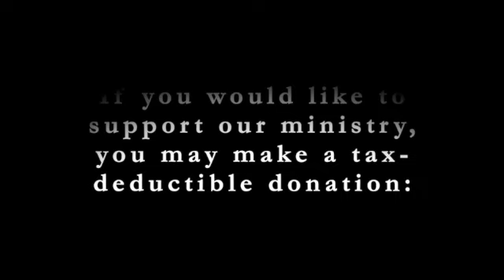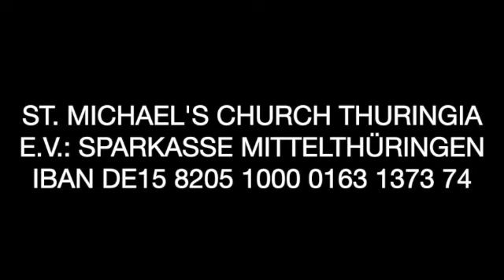Eucharist in Weimar with the Rev. Graeme Richardson on 22 July 2023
In his sermon at our Eucharist worship service, the Rev. Graeme Richardson reminds us of the good news inherent in the two readings (Genesis 28:10-19a, Romans 8:12-25) and the Gospel reading (Matthew 13:24-30, 36-43), namely that we can be "vastly relieved"! Each of us is a member of the body of Christ, and at Eucharist we "re-member" that. We may rest assured that we all have a place in the house of God, who has gone on before us in Jesus Christ. Alleluia!